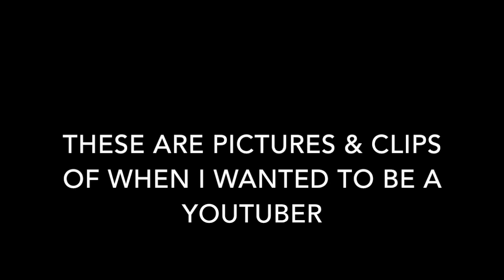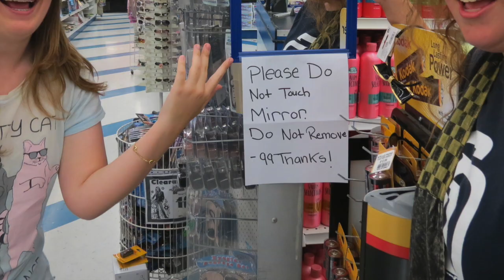My Past Life (Yes I'm Changing by Tame Impala)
These are videos & pictures of me when I started to make YouTube videos, but once I went to college I lost my passion for videos, It was until after this summer that began making videos again so I hope you enjoy!